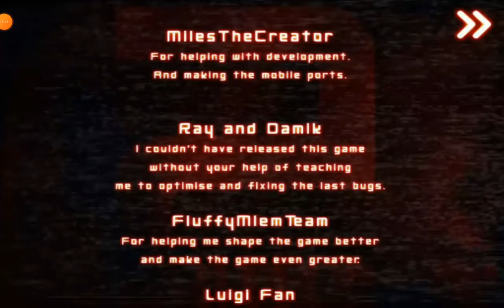Five Nights At The AGK Studio 2 Rebranded Android Night 6 Complete.